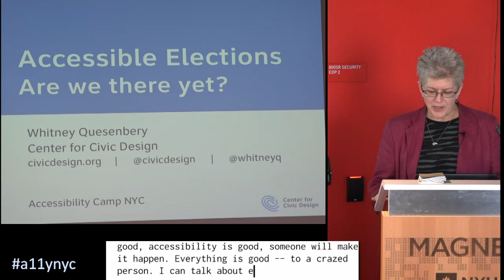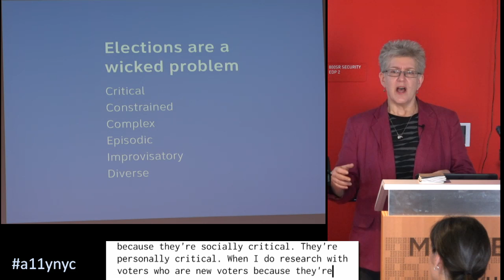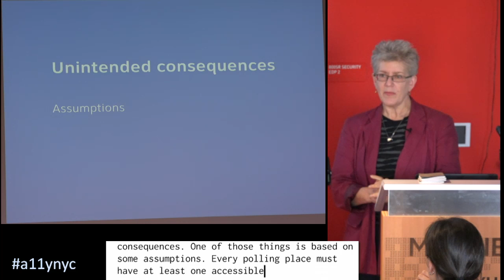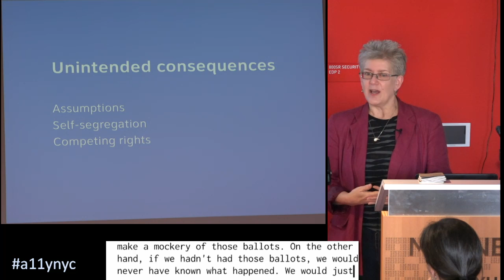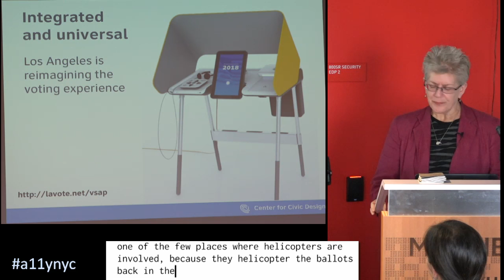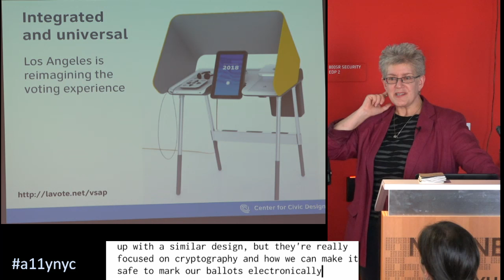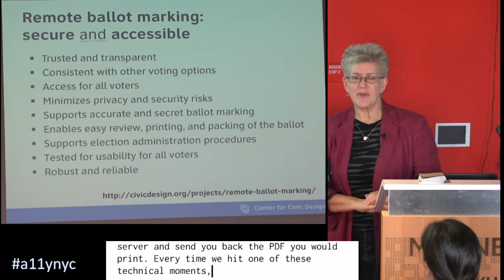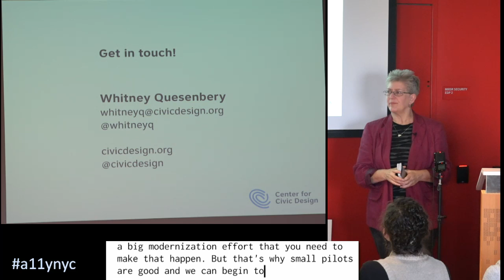10 Whitney Quesenbery - Accessible elections (design for democracy)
Accessibility Camp NYC - Sep 17 2016

What's the state of the art on accessible elections? We'll look at work to make information about voting easier to read and accessible for all - from voter registration to voter guides to voting systems. There are some great developments towards the promise of the Help America Vote Act, and places where good advocacy is still needed. I'll end with some ideas for how you can make elections more accessible and be an effective self-advocate.

Speaker Bio @civicdesign @whitneyq Whitney is co-director for the Center for Civic Design, which wants every interaction with government to be an easy, effective experience. The Center is the home of the Field Guides to Ensuring Voter Intent, the Anywhere Ballot. Current research projects include work on ways to make information more accessible for all. She also teaches user research at Rutgers, and is the author of three books: A Web for Everyone, Global UX, and Storytelling for User Experience.

ABOUT ACCESSIBILITY CAMP
New York City’s second accessibility camp was hosted at NYU MAGNET2 Metrotech Center (Brooklyn, NY 11201) on Saturday September 17, 2016. Focusing on users with different disabilities, sessions covered digital accessibility topics from the web (technical to tactical), desktop software, assistive technology, hacking, education, elections, and everything in between.